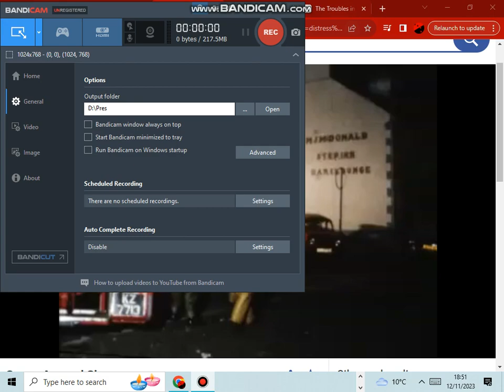Step Inn Keady pub bomb collusion between UVF & RUC, Keady South Armagh 16 August 1976, pt2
16 August 1976: car bomb attack on the Step Inn, Keady, County Armagh. Catholic civilians Elizabeth McDonald and Gerard McGleenon were killed and others were injured. Ten days before the bombing, the RUC asked the Army to put Mitchell's farmhouse under surveillance because they had intelligence that a bomb was being stored there. According to Weir, the bomb was to be detonated at Renaghan's Bar across the border in Clontibret, County Monaghan. On 15 August, Weir scouted the route to the pub but was stopped by Gardaí, who told him they were mounting extra security due to a warning from the RUC. Weir told the rest of the gang and they decided to attack Keady instead. The Army surveillance operation was ended and the bomb attack went ahead. Weir, Mitchell and the others involved were not arrested by the RUC and were allowed to remain in the force.[81]